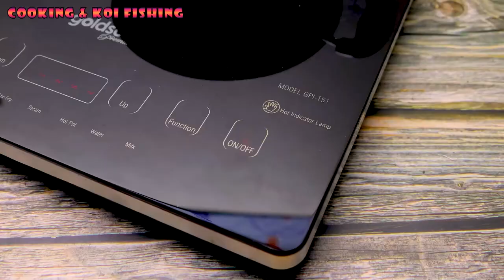Koi Fish And Hallucinations In The Burn Desert | Stop Motion ASMR | Cooking Experiment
Video linked video:
Hello guys, welcome to Cooking & Koi Fishing channel.
The Cooking & Koi Fishing channel form was born quite early, known as the cinematic equivalent of the touch system method. The essence of this type is that the continuous image is then processed on a dedicated table for editing.